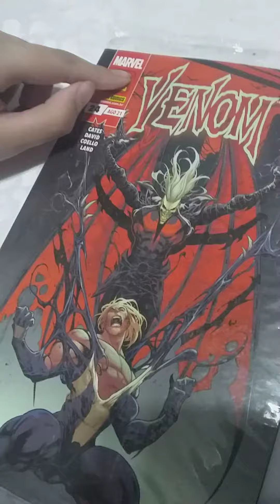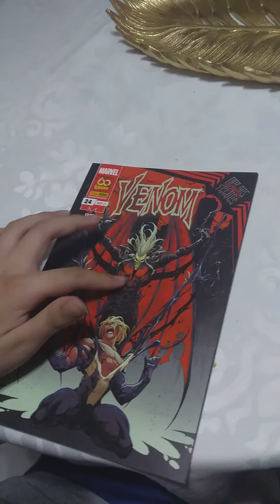unboxing do livro em quadrinhos do venom rei das trevas